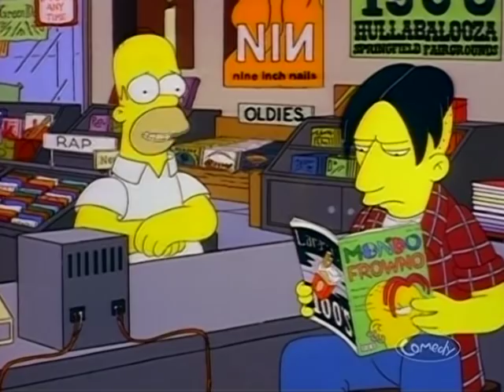Simpsons Boston Reference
Illustration of Boston's debut album cover can be seen in a scene of The Simpsons episode "Homerpalooza."